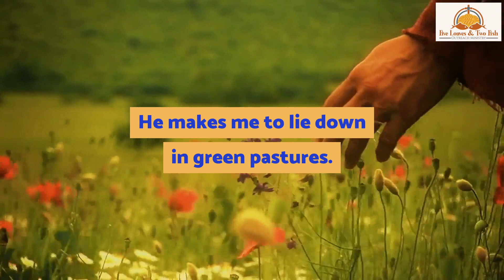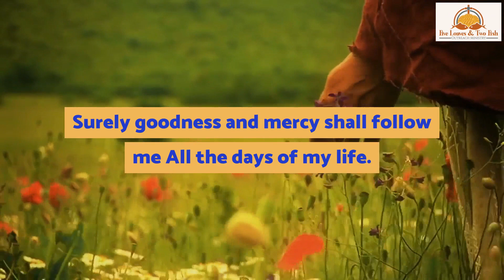Psalm 23 - Comfort in Challenging Times | Mercy Pascual | 2021